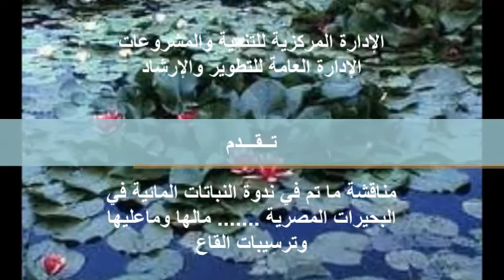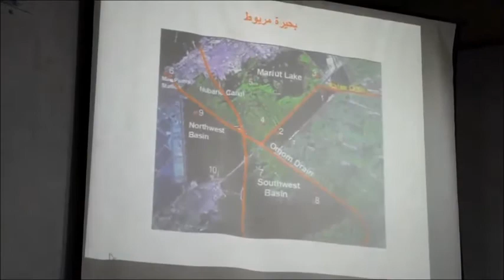مناقشة ندوة النباتات المائية في البحيرات المصرية